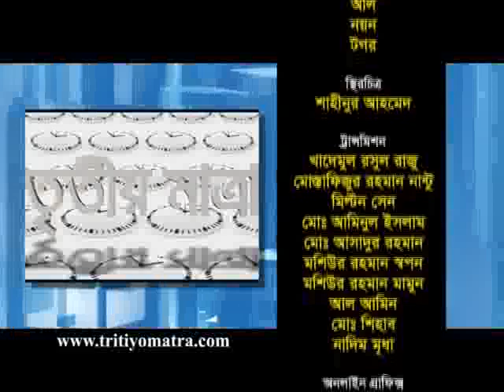Fazilatunnesa Bappy and Saiful Islam Seshir - Tritiyo Matra Episode 4354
Advocate Fazilatunnesa Bappy MP, Bangladesh Awami League and Saiful Islam Sheshir, Assistant Secretary, Gram Sarker Committee, Bangladesh Nationalist Party (BNP) participates in episode 4354 of Tritiyo Matra on 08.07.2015